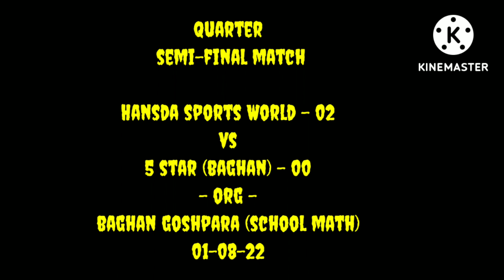5 a said putsol turnament HANSDA SPORTS WORLD vs 5 star baghan